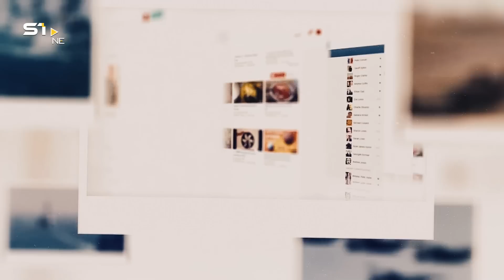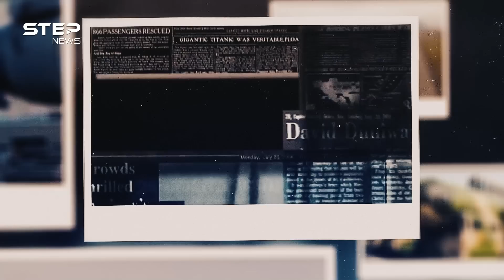التنّين الصيني خنق تايوان فهل الغزو على الأبواب؟ لا تقارنوه بالدب الروسي وما فعله بأوكرانيا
ساعة الصفر تقترب لحظة بعد لحظة، لا سيما بعد مناورات السيف المتحد، في ظل احتدام الصراع بين القوى العظمى لسيادة العالم، إذ صار بحر الصين الجنوبي بؤرة توتر وصراع تزداد حدته يومًا بعد الآخر، فعلى مدار الثلاثة أيام الماضية، طوقت الصين جزيرة تايوان، بمقاتلات وسفن حربية صينية، قابلتهم عشر سفن تايوانية كانت على خط المواجهة وجهًا لوجه مع السفن الصينية، وأمريكا دخلت على الخط وأرسلت مدمرة قاذفة للصواريخ لمضيق تايوان، وصار العالم يترقب لحظة ضغط بكين على الزناد فهل تفعلها؟

📝توضيح هام 📝
0:00 توترات صينية أمريكية قرب تايوان
2:34 لماذا طوقت الصين تايوان
5:00 أمريكا تدخل على خط المواجهة
7:06 هل الصين جاهزة لغزو تايوان
10:16 هل يتكرر سيناريو الحرب الأوكرانية
12:20 الخلاصة